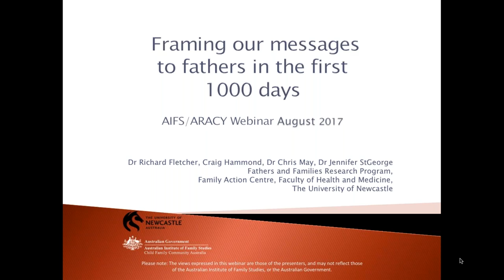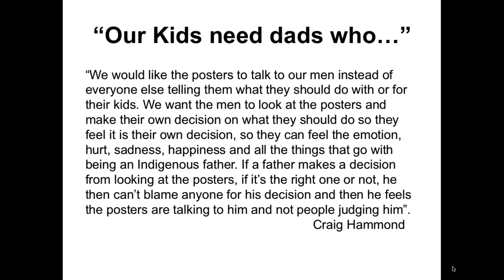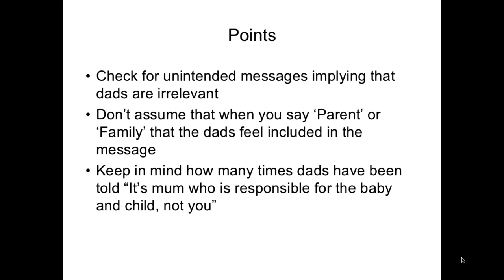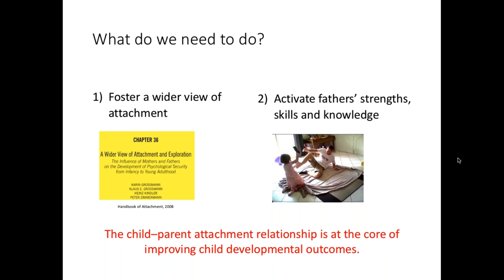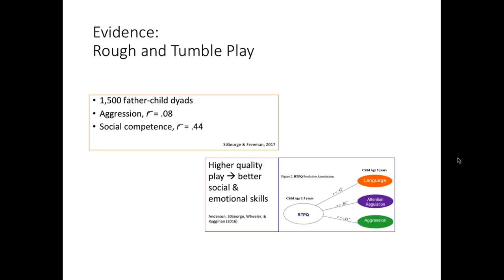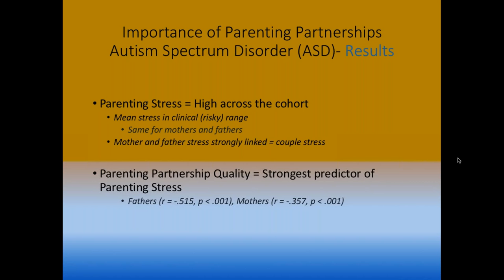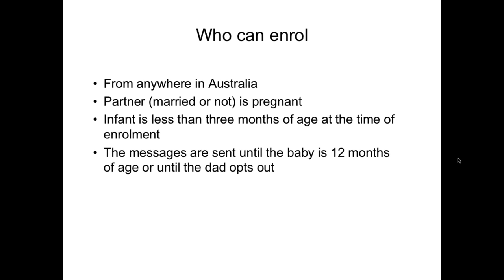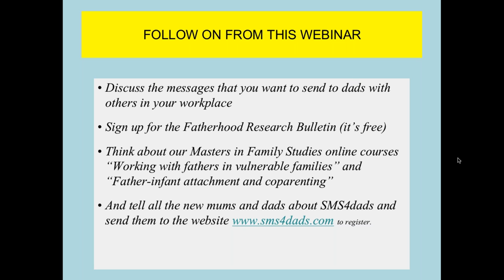Webinar - Framing messages to engage fathers in the first 1000 days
This webinar aimed to help service providers frame effective messages to fathers during their baby’s crucial first years. Visit the CFCA website for a full transcript and related resources